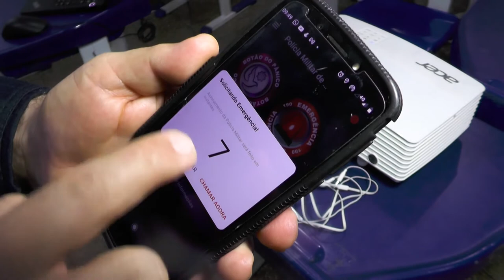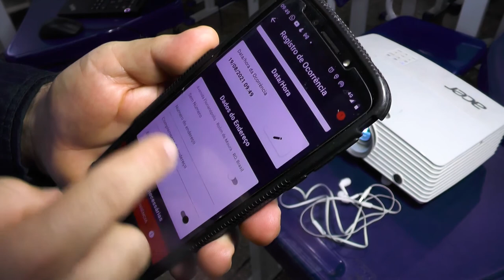Agentes da polícia militar recebem capacitação em Rolim de Moura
Créditos:
Reportagem: Macelino Batista
Cinegrafista: Alex Feliciano
Edição: Mayke Júnior